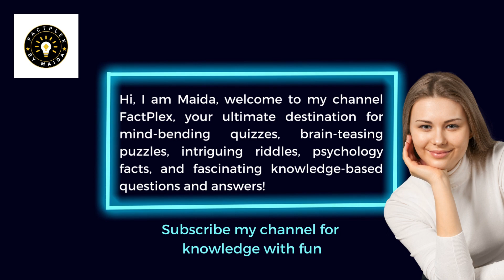FactPlex Intro Video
Welcome to FactPlex, your ultimate destination for mind-bending quizzes, brain-teasing puzzles, intriguing riddles, psychology facts and fascinating knowledge-based questions and answers!

At FactPlex, we are passionate about exploring the vast realm of facts and uncovering the wonders of the world through engaging and informative content. Our goal is to challenge your intellect, expand your horizons, and entertain you with a plethora of thought-provoking quizzes and puzzles that will keep you coming back for more.

Join us on an exciting journey of discovery as we dive into various topics, ranging from history, science, geography, psychology and beyond. Whether you're a curious learner or a seasoned quiz enthusiast, our content is tailored to suit all levels of knowledge and curiosity.

Are you ready to put your brain to the test? Our carefully curated quizzes and riddles will stimulate your cognitive abilities and leave you craving more. Sharpen your wits and prepare to unlock new insights with each video!